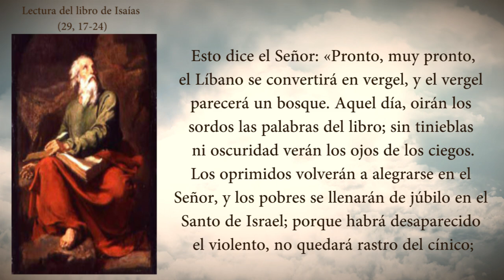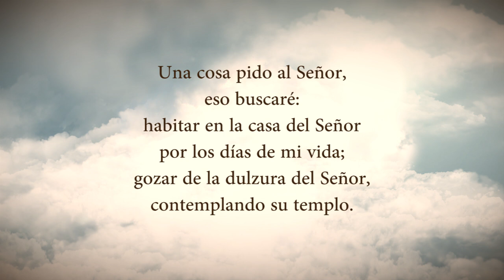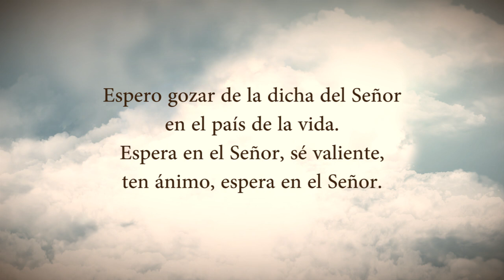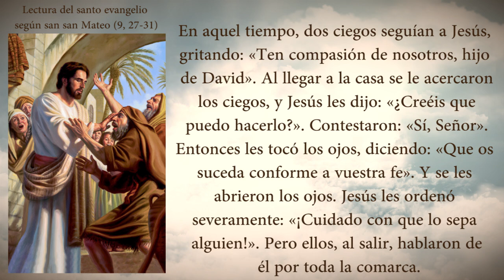EVANGELIO DEL DIA VIERNES 04 DE DICIEMBRE PADRE YESID FRANCO